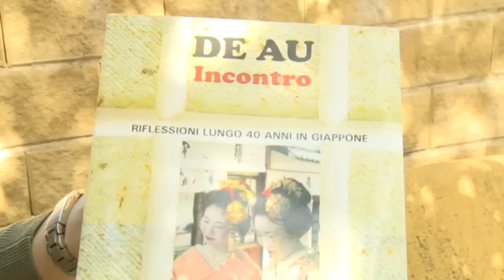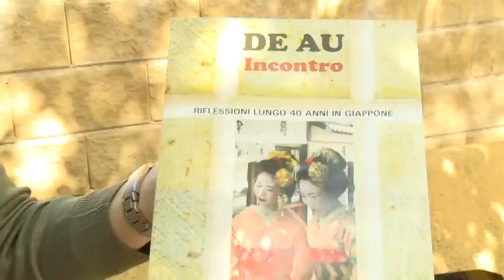Salvatore Caliò, in un libro la sua esperienza in Giappone